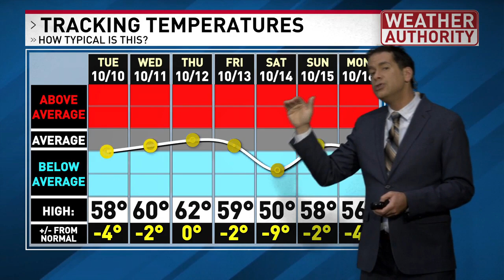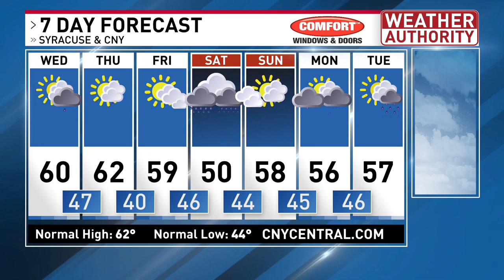What's the worst Halloween candy? Plus, find out what's next weather-wise!